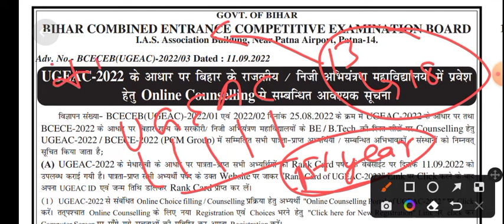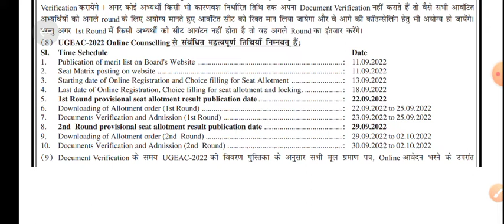UGEAC 2022 1St Round seat allotment result कब आयेगा? Comment Reply